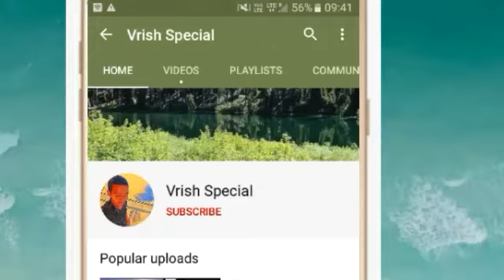Vrish Rashi 22 October 2020 | Aaj Ka Vrish_Rashifal | Taurus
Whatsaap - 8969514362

वृषभ राशि 22 अक्टूबर गुरुवार | Aaj Ka Vrishabh Rashifal | Vrishabh Rashi 22 October 2020

22 October 2020 वृषभ राशि की जरूरी खास बात। Aaj ka Vrishabha Rashifal।Vrishabha Rashi 22 October

22 October 2020 Vrishabha rashi
Vrishabha Rashi
22 October 2020 ka rashifal
Dainik Rashifal
 Horoscope
 Astrology
वृषभ राशि
 वृषभ राशिफल

वृषभ राशि 22 अक्टूबर गुरुवार , Aaj Ka Vrishabh Rashifal 22 October 2020, वृषभ राशि 22 अक्टूबर, vrishabh rashi 22 October 2020, Aaj Ka Vrishabh Rashifal, aaj ka vrishabh rashi, वृषभ राशि का राशिफल, vrishabh rashi ka rashifal, Vrishabh Rashi October 2020, वृषभ राशिफल, vrishabh rashifal, वृषभ दैनिक राशिफल, vrishabh dainik rashifal, Taurus Daily Horoscope

22 October Vrishabha Rashi
Vrishabha Rashi October 2020
Dainik Rashifal
Horoscope
Astrology

22 अक्टूबर गुरुवार वृषभ राशि
आज का राशिफल वृषभ राशि
वृषभ राशिफल